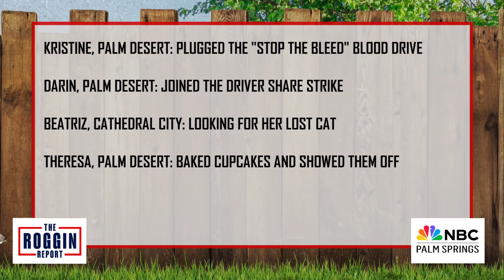GOOD NEIGHBOR - VALENTINE'S DAY CUPCAKES